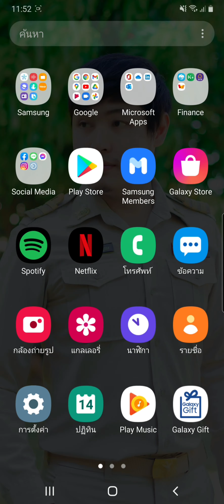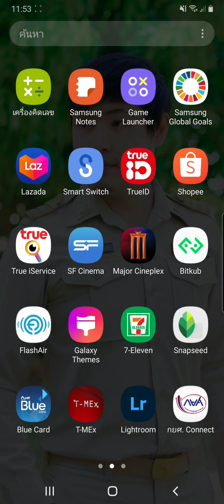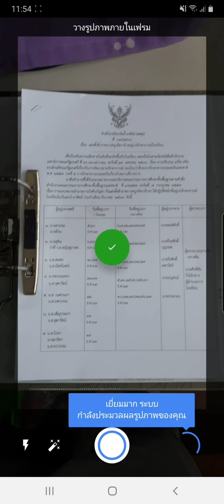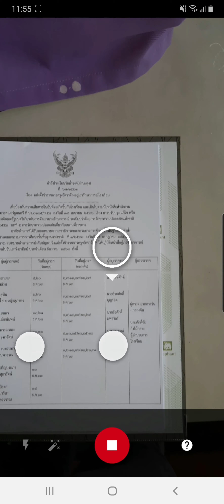ขั้นตอนการติดตั้งและการใช้งาน PhotoScan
ขั้นตอนการติดตั้งและการใช้งาน PhotoScan ทำขึ้นมาเพื่อความเข้าใจอย่างง่าย อาจไม่ตรงตามความต้องการของผู้รับชมหลายๆ ท่าน ครูโจต้องขออภัยไว้ ณ ที่นี่นะครับ